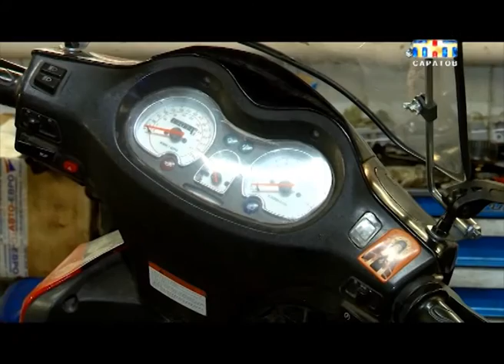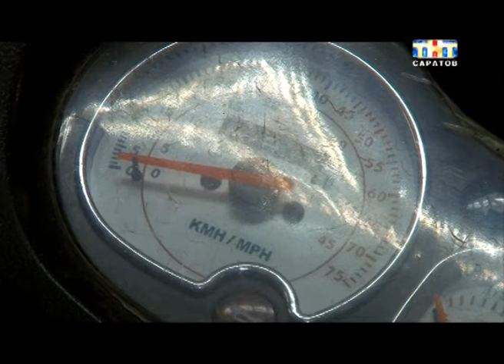Саратовский каскадер проедет 500 км на скутере за одни сутки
Сутки на скутере, да еще и зимой. На необычный мотопробег решился саратовский каскадер Александр Дубровин. Средство для передвижения он выбрал совсем не по погоде. 500 километров саратовец решил преодолеть на скутере. Причем, чтобы подготовить мотоцикл к такому заезду и утеплиться, экстремал потратил около 150 тысяч рублей...